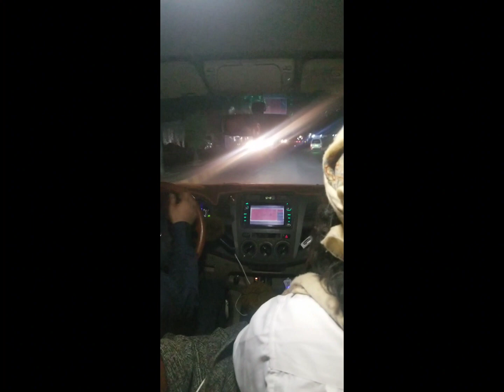أوبريت العيد هو يوم - ‏Official Video‏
• فكره وأعداد
خالد محرم
•كلمات
( العيد هو يوم )
الشاعر أحمد الهروبي#
سليم الشاوش #
عدن#حجة اب لحج حضرموت الحديدة عمران#
مؤسسة الشاوش للقات العمـــــــــــــــــري صنعاء الاصبحي سوق المقالح جوار مطاعم جالكسي للحجز والاستفسار #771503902📲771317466📲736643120شـعآرنآ آلگيـﮯف وليـﮯسـ آلگمـ فيـﮯ عآلمـ آلولعهہ‏‏
فروعنآ آلحديـﮯدهہ‏‏ آلسـوق آلجديـﮯد مـحمـدآلشـآوشـ عدن سوق الفخامه
ريمه الجبين
ويوجد#معانا#خدمة توصيل لجميع المحافظات الجمهورية اليمنيه